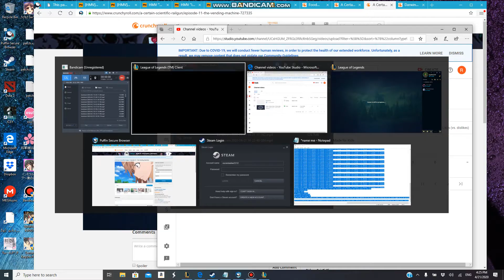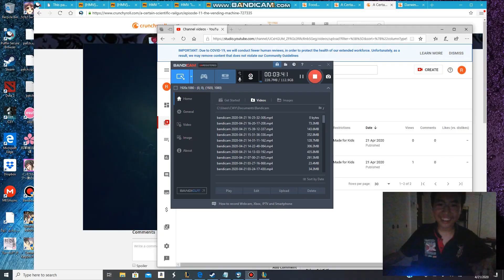IM AUTISTIC 2